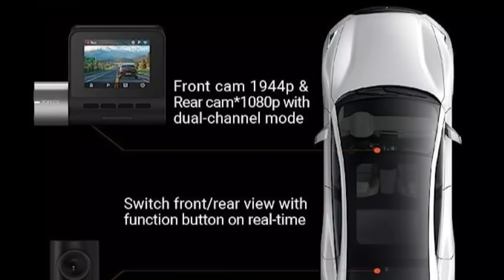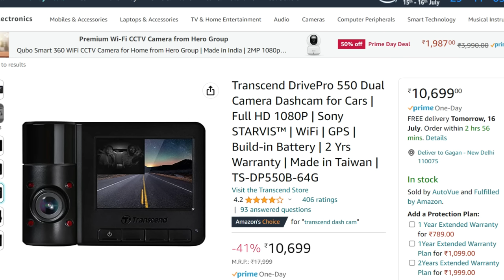क्या CAR DASHCAM बकवास चीज़ है ? REALITY CHECK OF CAR DASH CAM HYPE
Is Dashcam worth for your car in 2023. Know some important Points before buying Dashcam including Top 5 Dashcam. Below are list
Budget Range
A3 Dashcam
Ace Dashcam with GPS
Mid Range
Mola N3 Dual Dashcam
Transcend Drivepro with GPS
Premium Range
70 Mai Pro Plus Dual Dashcam with GPS
Transcend 550 Dual Dashcam with GPS
SD Card for Dashcam